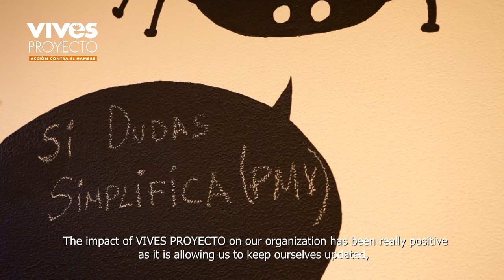Fundación Ronsel y Vives Proyecto.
Patricia Mouro, técnica de la Fundación Ronsell en A Coruña (Galicia), nos cuenta la importancia que tiene para una entidad social recibir la formación y la asistencia técnica por parte de Vives Proyecto.